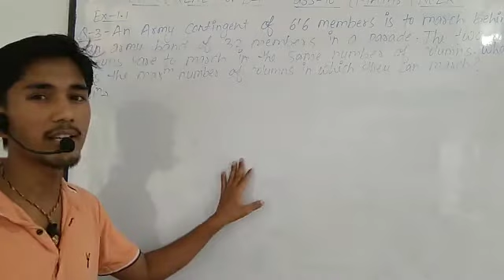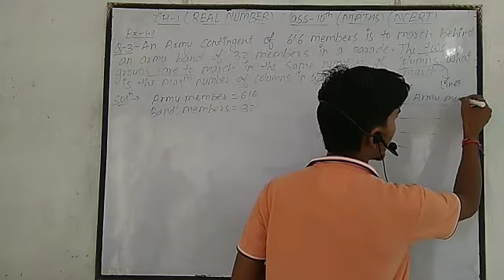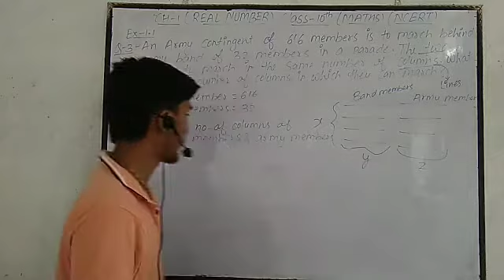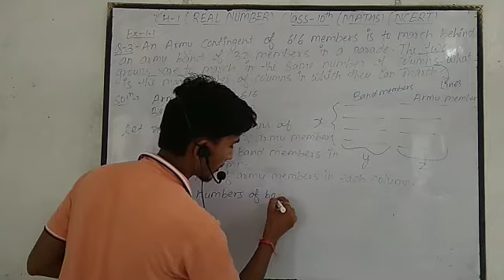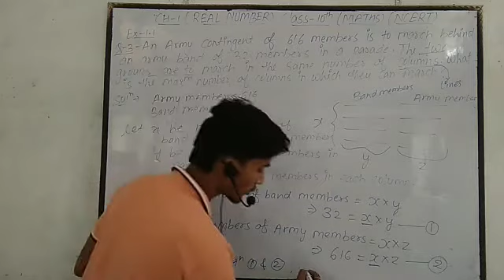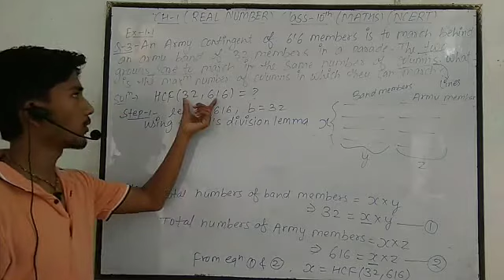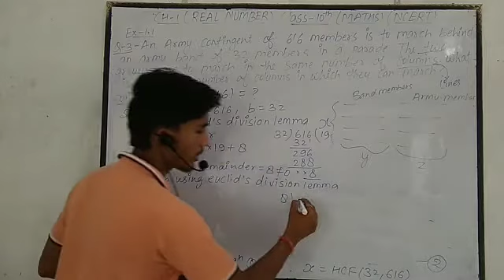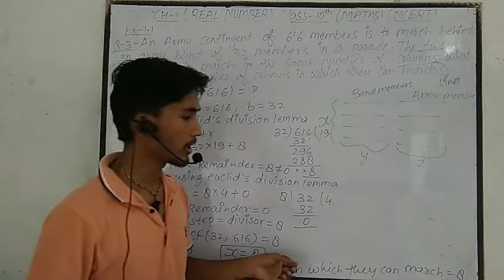Maths class -10 10/07